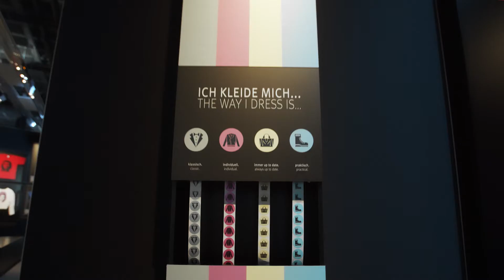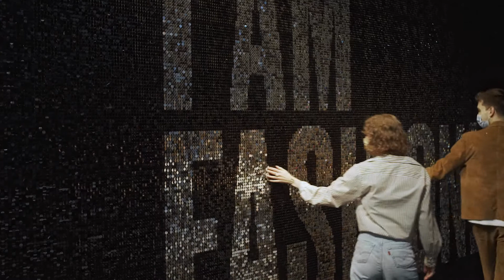Die Sonderausstellung Fashion?!" im Landesmuseum Württemberg. Raimund Docmac & Steffen Vetterle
Der Trailer erzählt die gestalterischen, szenographischen Gesichtspunkte der beiden Ausstellungen "Fashion?!" und "Ran an den Stoff" im Landesmuseum Württemberg.

Mit der großen Landesausstellung 2020, der Sonderausstellung „Fashion?! Ausstellungen und Besuchergruppen eher konservative – Landesmuseum Württemberg Stuttgart vollkommen neue Pfade. Weg von einer auratischen Vermittlungspraxis hin
zu einer szenografischen, experience-orientierten, immersiven und partizpativen Ausstellung. Hin zur Begegnung, zu Austausch und Reflexion.
Dieses Experiment ging während der kurzen Öffnungszeit vollkommen auf: ausgebuchte Besucherslots, heterogene, vor allem junge
Besuchergruppen und ein umfassendes Mediencoverage bei überregionalen Zeitungen und SWR, 3Sat, Arte.
Flankierend zum 2jährigen Projektverlauf wurde zur Hauptausstellung die thematisch angegliederte Kinder-Mitmachaustellung „Ran an den Stoff“ im Jungen Schloss realisiert.
Die Ausstellung bietet dem breiten Publikum eine Annäherung an das Phänomen Mode. Neben modegeschichtlichen Exponaten (Kleidungsentwürfe von Chanel, Dior, Westwood und Modeikonen wie David Bowie), Modezeichnungen, -fotografien, -schauen) ausgehend von den 50er Jahren bis heute wirft sie Fragen auf: Was verstehen wir unter dem Modebegriff, dem System dahinter, dem Entwurfs- und medialen  (Re-)Präsentationsprozess von Mode, Geschlechterbildern und nachhaltigem Konsum. Diese Selbstreflexion findet auch in der Ausstellungsgestaltung innerhalb der vier Ausstellungskapitel statt. Sowie mit medialen, immersiven Eingangs- und Transferbereichen und starken, faszinierenden Raumbildern.

CREDITS

Auftraggeber : Landesmuseum Württemberg Stuttgart:
Cornelia Ewigleben, Astrid Pellengahr, Heike Scholz, Jan-Christian Warnecke
Projektleitung / Kuratoren : Janna Meyer, Maaike van Rijn, Raffaela Sulzner,
Agnes Obenhuber, Marie Helbing
Aufsstellungsdauer : Urspr. 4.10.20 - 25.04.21 – verlängert bis April 2022
Agentur : Studio Docmac / Vetterle Kommunikationdesign
Creative & Art Direction : Raimund Docmac / Steffen Vetterle
Kundenberatung, Strategische Planung : Raimund Docmac / Steffen Vetterle
Budgetführung : Raimund Docmac
Ausstellungsbau : Set Bau Gann GmbH, Bad Liebenzell
Ausstellungsgrafik Produktion : Bold+Bright, Riederich
Fotograf : Hendrik Zwietasch
Lichtplanung und Einleuchten : Belzner Holmes Light-Design, Stuttgart
Medienplanung : Medienprojekt p2, Stuttgart
Medien / Grosse Filminstallationen : EMENES GmbH, Stuttgart
Medien / Film Nachhaltigkeit : Sevencity GmbH, Stuttgart
Medien / Digitale Karte : Jörg Koch, Stuttgart